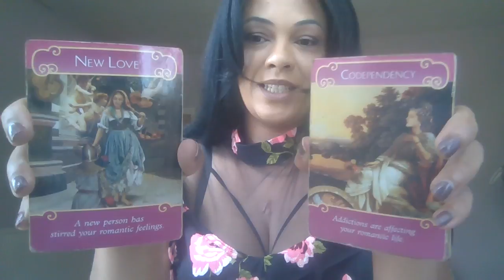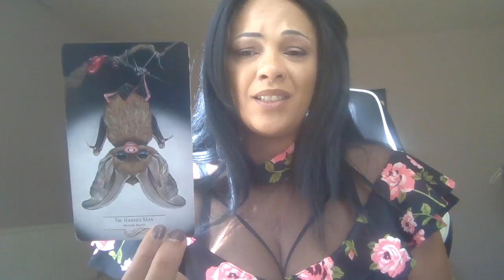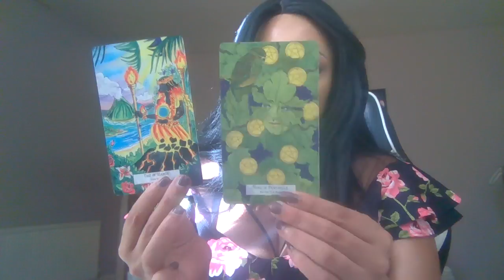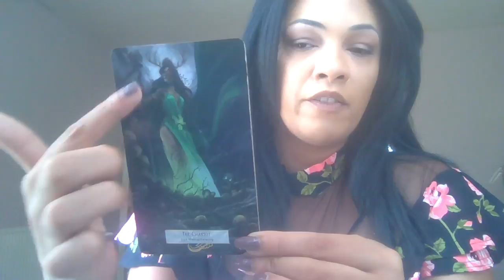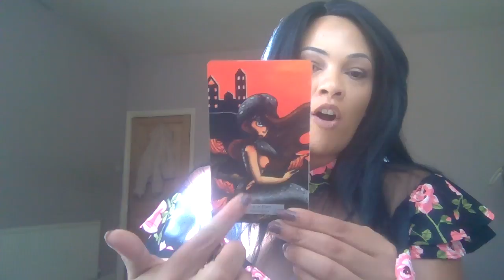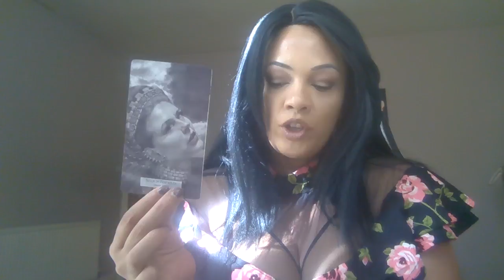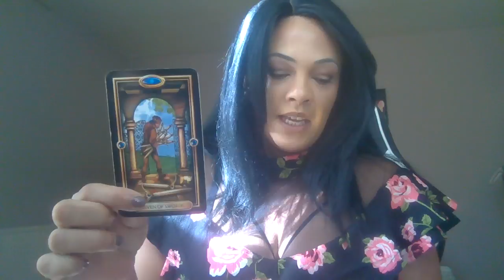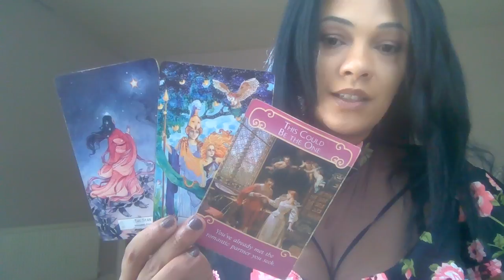Scorpio Singles! OMG A fated meeting ! (love this reading)